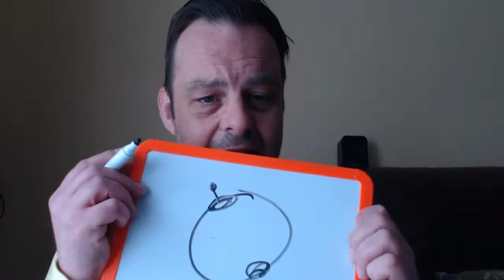Is the earth flat? Are you a flat earther?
Hello and welcome, today I see if the earth is flat. .